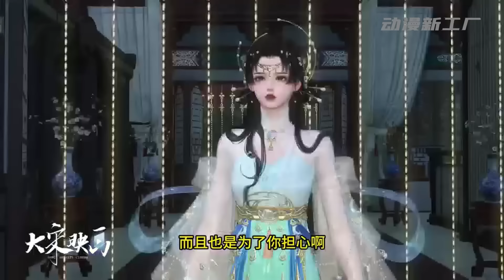《世子的嫡女妃》第1~90集